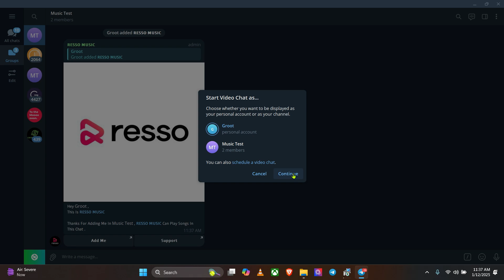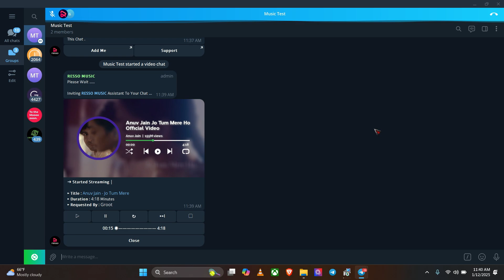Telegram - Working Music Bot in 2025 | Resso music bot for telegram groups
working music bot for telegram groups.
in this video i have showed that how you can play songs in your telegram group using music bot. this music bot is working as well in 2025.

Hashtags